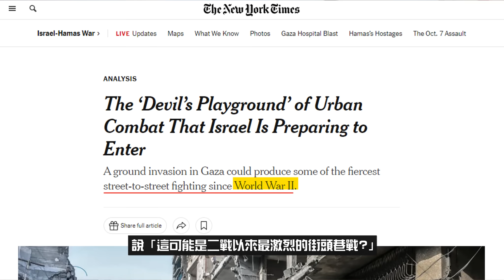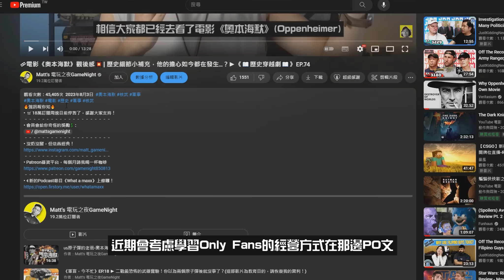進軍加薩走廊很拖？㊙ | 地獄難度的城市巷戰！以色列..難道是怕了嗎？►《📖現代啟智錄📖》EP.52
🔥強訊報你知🔥
• 🛒18萬訂閱周邊目前停售了，感謝大家支持！
• 會員會給你奇怪的獎勵💲：
• 沒奶沒腿，但依舊經典！
• Patreon募資平台，每個月請我喝一杯咖啡
•🔈新的Podcast節目《What a maxx》上線囉！